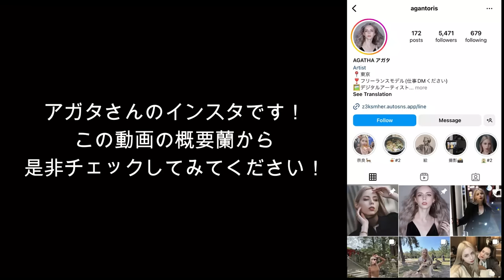「日本に恋をした！ここに住めて本当に幸せ!」夢の日本生活に感動する外国人に日本の印象や素敵な体験を聞いてみた!!【外国人にインタビュー】【海外の反応】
今後も沢山インタビュー動画を上げていきます！
どうぞ応援のほど、よろしくお願いします！
また、「こんな事聞いて欲しい!」などの要望があれば、是非コメント欄で教えてください！！